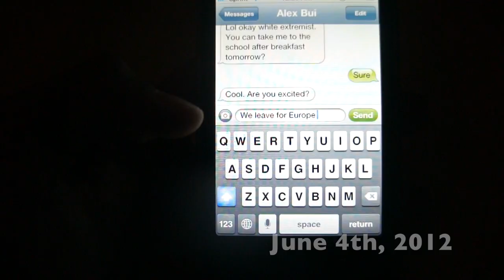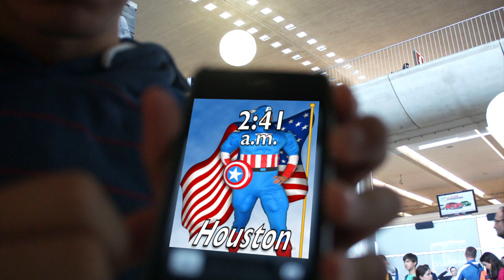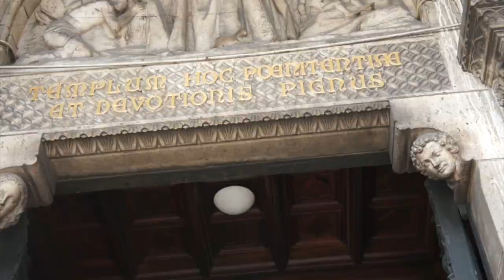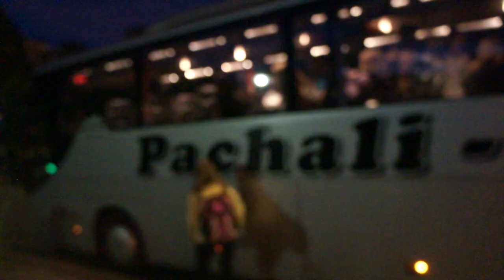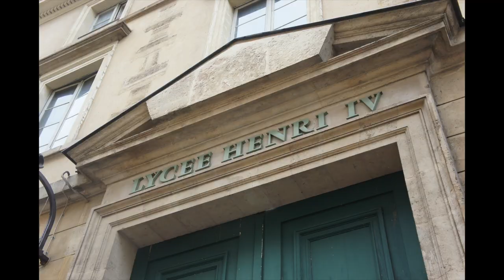Daniel Ortiz Goes to Europe: Paris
In the weeks following my High School Graduation, my parents blessed me the trip of a lifetime - A tour across France, Spain, Monaco, and Italy. After landing at Charles de Gaulle, our first stop on the journey is Paris, France. From the Louvre to Sacré-Coeur  to Versailles and everything in between the city d'amour does not disappoint.